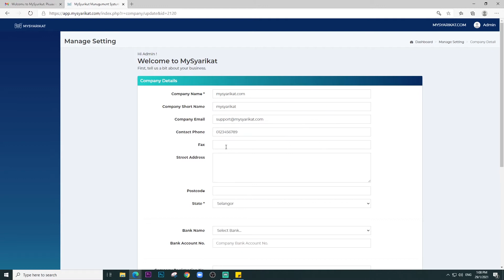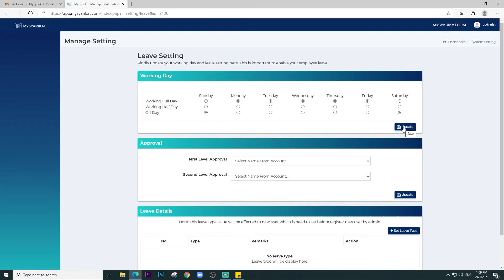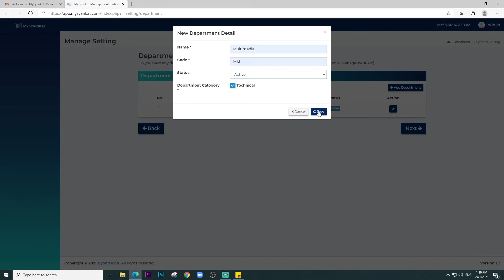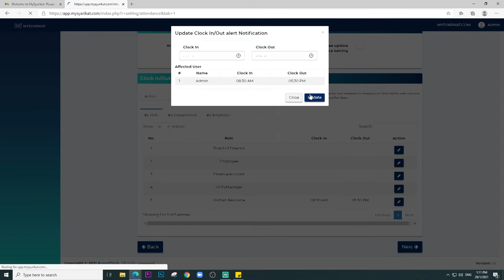[Version 1.0] Tutorial Sign Up & Set up Account in MySyarikat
Management will get so easy with MySyarikat.

MySyarikat is a simple yet powerful tool offers Employee Management, e-Leave, e-Claim, automated payroll, smart attendance and all management tools to efficient your office management.